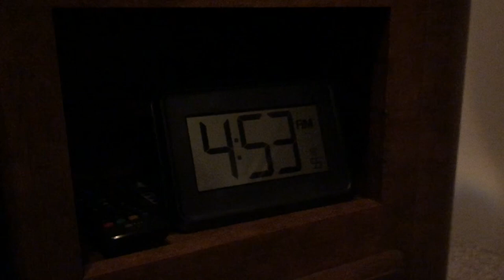Wyoming 2020 Mountain Goat Hunt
I was fortunate enough to to draw a once in a lifetime tag. Join me my dad and Craig on a hard but amazing hunt!